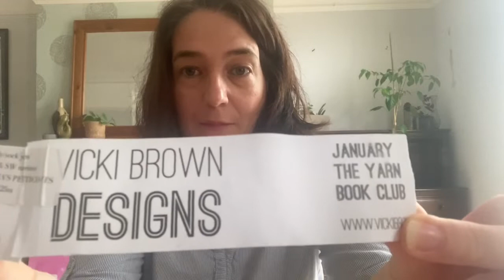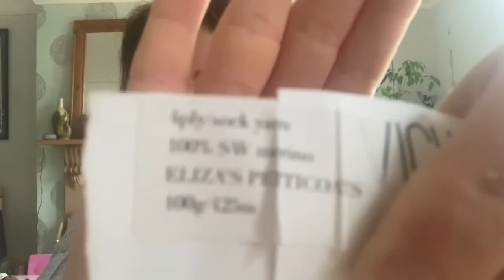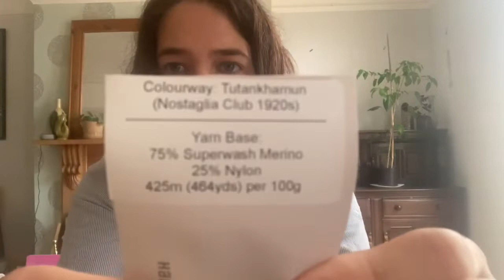Staceyjlew Knitting Podcast | Episode 2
Thanks to everyone for your comments and likes last week - I might start putting more useful stuff here in future episodes!